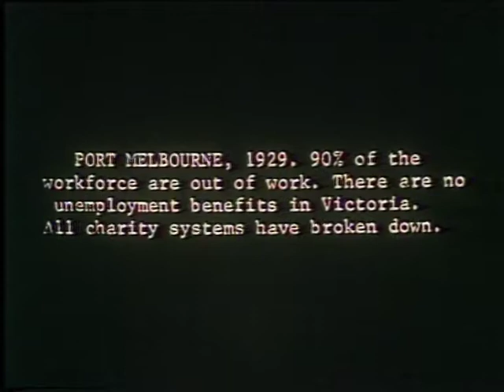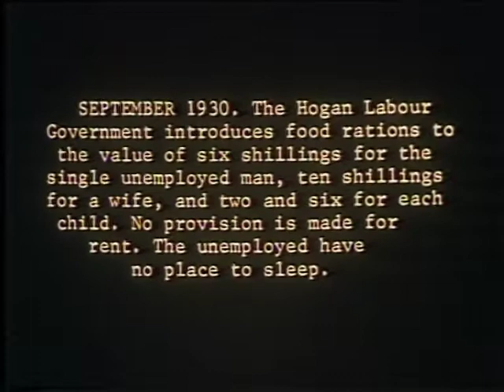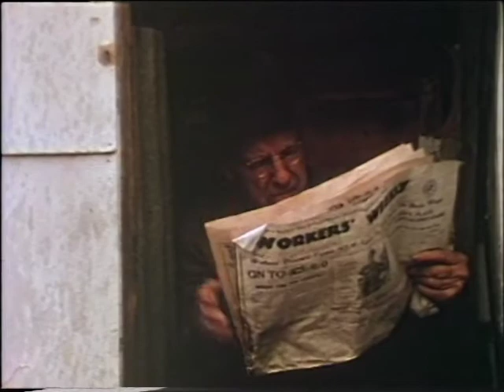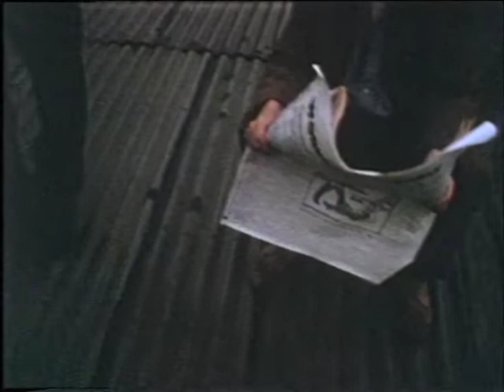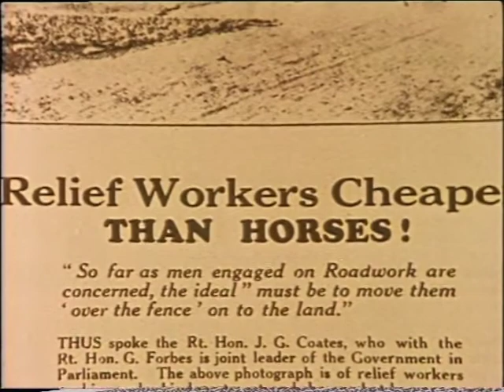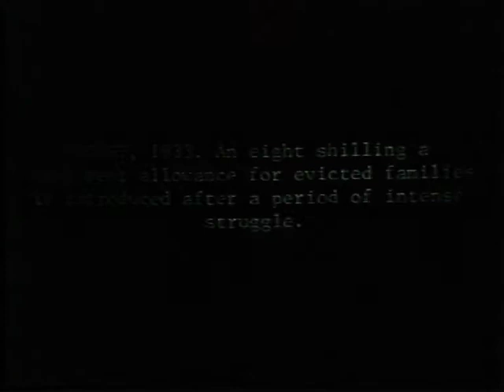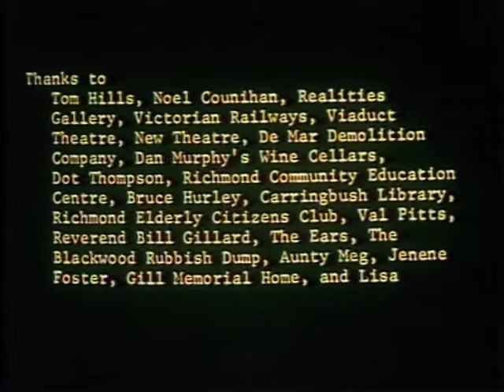'Evictions'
Docu-drama based on the eviction struggles by the Unemployed Workers Union in Melbourne in the 1930s.. Directed by Richard Lowenstein; Cinematography by Andrew de Groot; Produced by Ghost Pictures 1980